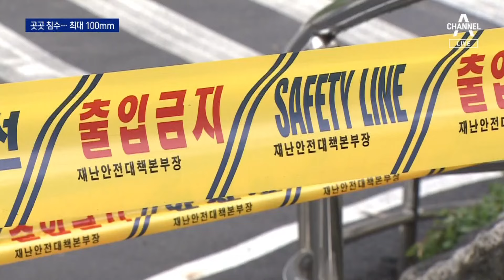밤사이 집중호우…광주·전남 최대 100mm 물폭탄 | 뉴스A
밤사이 집중호우…광주·전남 최대 100mm 물폭탄

장맛비가 곳곳에 물폭탄을 쏟아붓고 있는데요. 현재 장마전선은 수도권으로 올라왔습니다. 오늘 밤 상황도 지켜봐야 한다는데, 어느 지역에 더 얼마나 올건지, 한강 동작대교 나가 있는 취재기자 연결합니

〈평일〉
08시 00분 라디오쇼 정치시그널 (유튜브 라이브)
08시 50분 김진의 돌직구 쇼
10시 20분 김진의 더라방 (유튜브 라이브)
12시 00분 뉴스A 라이브
15시 50분 강력한 4팀
17시 20분 뉴스TOP10
19시 00분 뉴스A

〈주말〉
12시 00분 토요랭킹쇼·뉴스A 라이브
17시 40분 뉴스TOP10
19시 00분 뉴스A